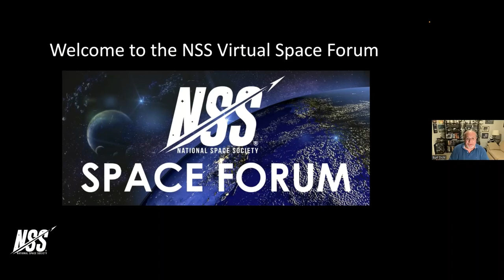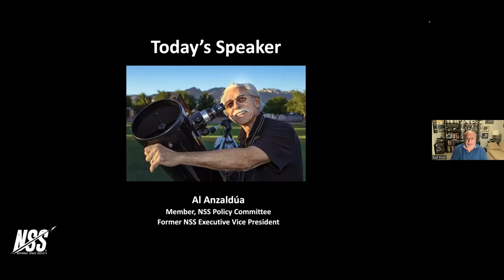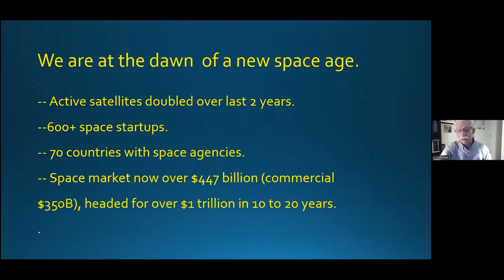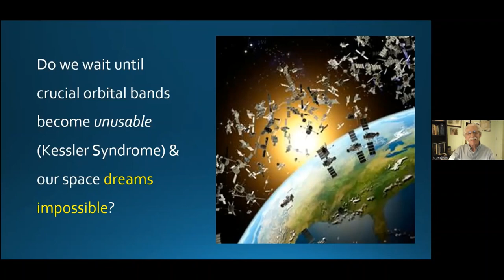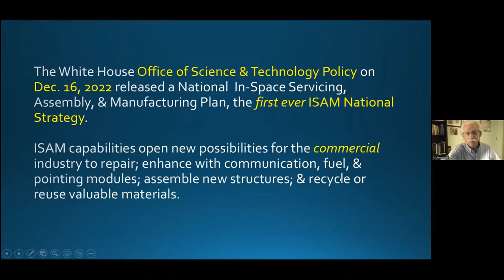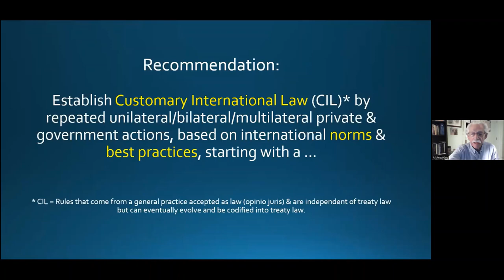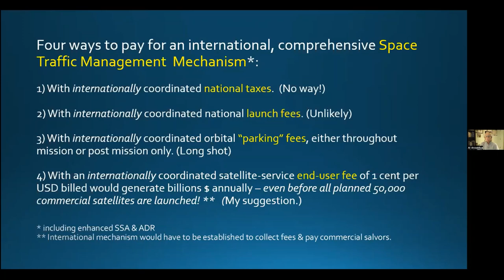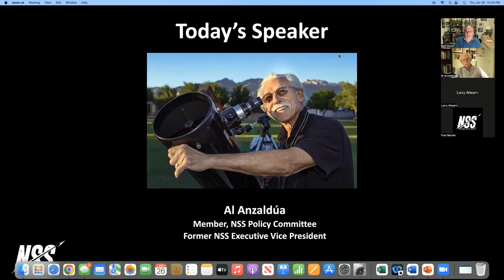NSS Space Forum - Turning Orbital Trash into Space Treasure with Al Anzaldúa, NSS Policy Committee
Since the launch of Sputnik in Oct 1957, the nations (and companies) of Earth have continually added to the collection of artificial satellites and other space vehicles in Earth orbit. In orbit now are communications, navigation, weather, Earth observation and science satellites as well as human occupied space stations. These human made space objects have greatly benefited life on Earth and added to our safety, our modern way of life and our understanding of the planet. But with this increasing reliance on space-based systems and the expected growth of satellites comes an increasing danger of orbital debris.

Spent rockets, obsolete satellites, and residual debris from collisions and other space mishaps pose a great danger for existing satellites as well as human occupied spacecraft and space stations. This danger will only grow as many countries of the world are creating or expanding their space activities.

In this timely space forum, Al Anzaldúa, provides a status on the current state of orbital debris and efforts to mitigate the problem. Al touches on a promising approach that is better than simply de-orbiting this debris, but recycling/reusing the satellite’s material or servicing the satellite to repair, extend, or even enhance its mission. There are clearly many political, legal, financial and technology issues involved. This informative space forum covers this critically important aspect of ensuring the safety of space exploration, development and settlement.

Al Anzaldúa is a retired U.S. State Department diplomat and 37-year veteran of space advocacy. As a U.S. Foreign Service Officer, he carried out consular and science/environment work, primarily in Latin America, the Caribbean, and Washington D.C. He has served in various positions for the National Space Society, including Executive Vice President, Chair of the Policy Committee, Chair of the International Committee. He continues as a member of the Policy Committee, International Committee, and Board Director. Al has authored or co-authored 40 articles and papers on space-development, in The Space Review, The Reflector, Ad Astra, and other publications, including the 5th volume of the Aerospace Technology Working Group Book published by the Secure World Foundation, et al. As a member of the NSS Policy Committee, Al also co-authored NSS policy papers. He also has given presentations and exhibitions on space-related subjects in English and Spanish dating back to 1986.